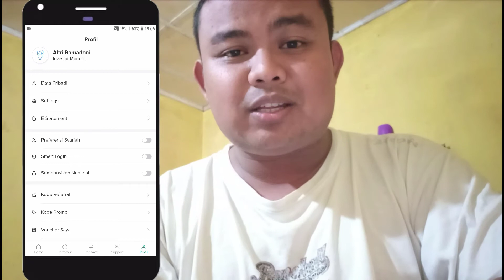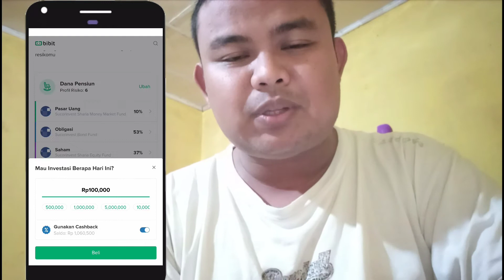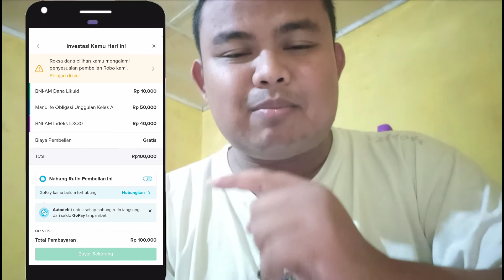Dapat Cashback 1 Juta Rupiah dari Bibit Serta Tips dan Cara Menggunakannya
Cara mendapatkan cashback dari reksadana bibit adalah dengan mempromosikan kode referall. Ketika kode ini dimasukkan maka pemilik serta yang menggunakan akan mendapatkan cashback sebesar 25.000 rupiah yang bisa digunakan untuk berinvestasi reksadana.

Bagi yang mau mendaftar silakan masukan kode referall saya yaitu *altri*

Salam Investor 😁